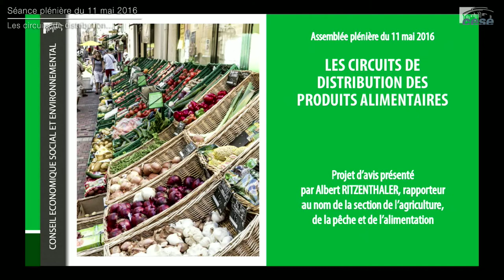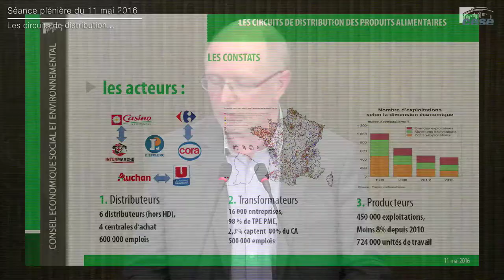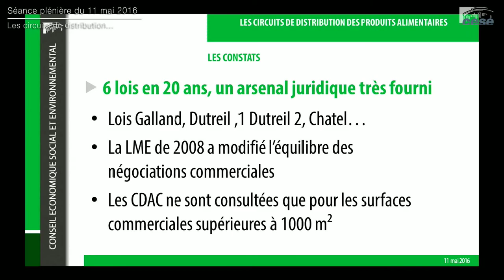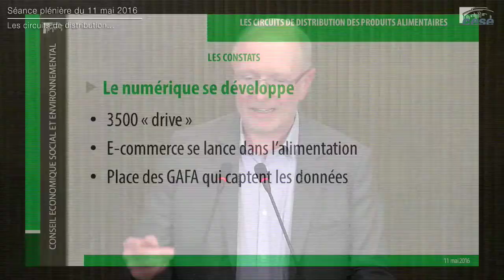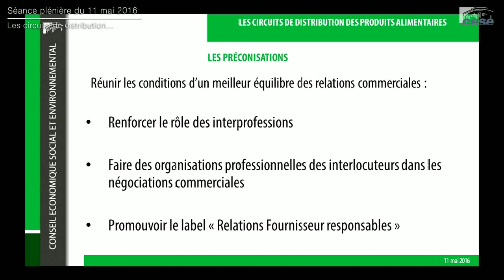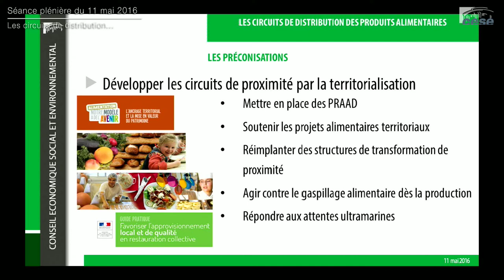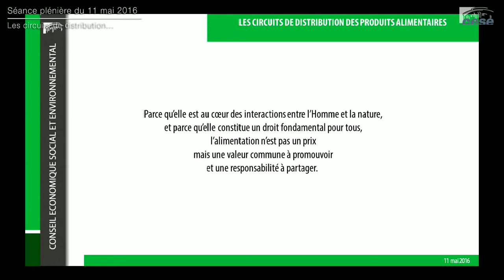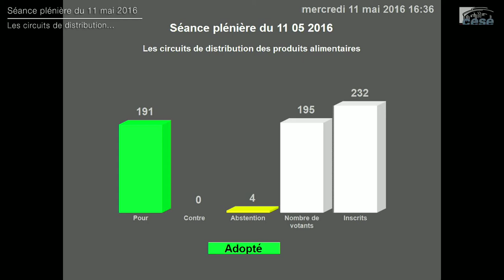Séance du 11 mai 2016 : Les circuits de distribution des produits alimentaires - cese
Projet d'avis rapporté par M. Albert Ritzenthaler au nom de la section de l’agriculture, de la pêche et de l’alimentation, présidée par M. Etienne Gangneron.

Redonner sens, valeur et confiance à l’alimentation, telle est la demande exprimée de plus en plus fortement par les consommateurs français, mais aussi par la plupart des acteurs des circuits de distribution des produits alimentaires.

La Loi de Modernisation de l’Economie de 2008 (LME) a modifié les relations fournisseurs-distributeurs dans un contexte de guerre des prix, en réduisant les marges à un niveau historiquement bas sans pour autant que le consommateur en perçoive vraiment les bénéfices. Cette concurrence exacerbée a engendré des conséquences néfastes pour l’ensemble des acteurs du secteur. Par ailleurs, certains scandales alimentaires ont suscité la défiance des consommateurs qui demandent à être mieux informés.

Enfin, le cadre réglementaire de la distribution a beaucoup évolué ces dernières années, sans pour autant qu’un équilibre satisfaisant pour tous les acteurs ne soit trouvé. Ces dernières semaines encore, une proposition de loi visant à « mieux définir l’abus de dépendance économique » entre un fournisseur et son distributeur était discutée au Parlement, soulevant l’opposition d’une grande partie des acteurs de la filière. Face aux enjeux considérables auxquels sont confrontés les circuits de distribution, la section de l'agriculture, de la pêche et de l'alimentation formule un ensemble de recommandations concrètes pour favoriser les dispositifs qui garantiront une répartition équitable de la chaîne de valeur et qui contribueront à renforcer la confiance des consommateurs.